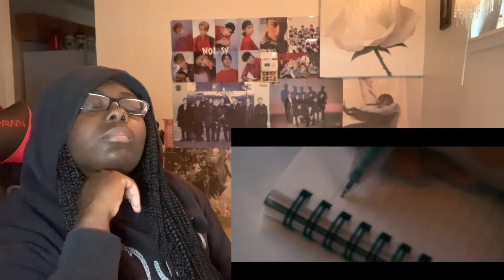Younghoon’s Birthday Special!!❤️🥳